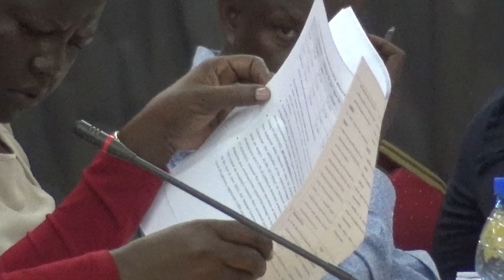MULAGO SPENT 474M TO BUY BATTERIES FOR NON FUNCTIONAL MRI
MULAGO SPENT 474M TO BUY BATTERIES FOR NON FUNCTIONAL MRI MACHINE